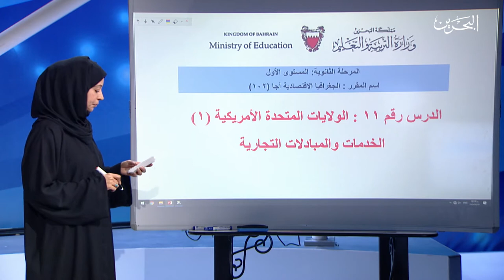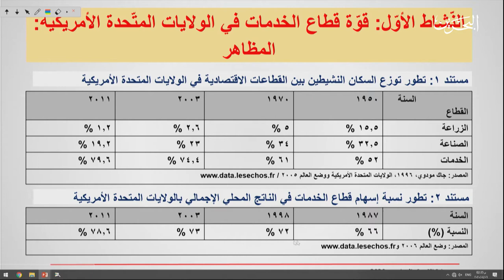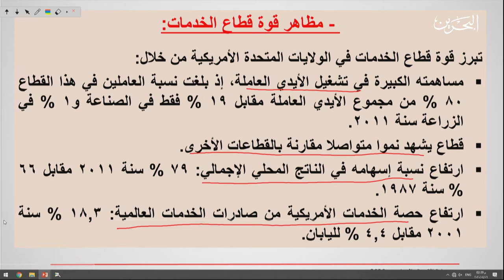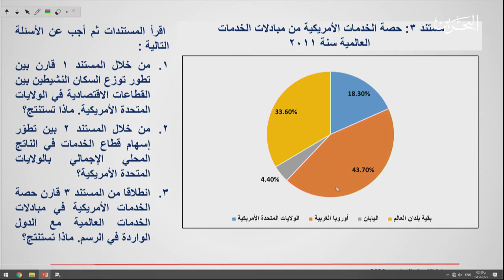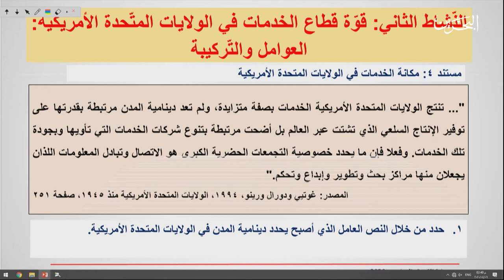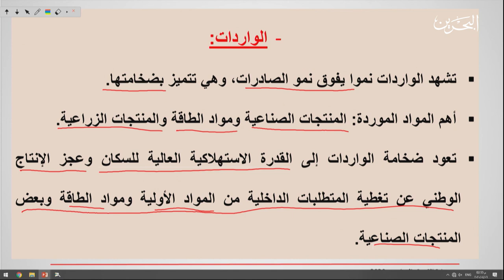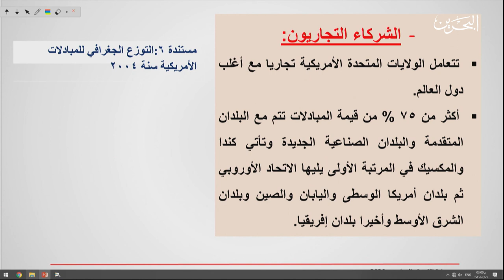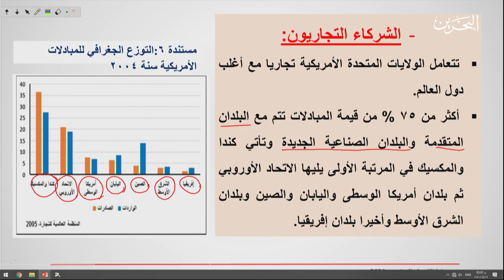اجا ١٠٢ | 11-5-2020